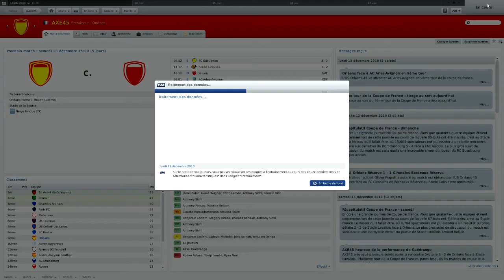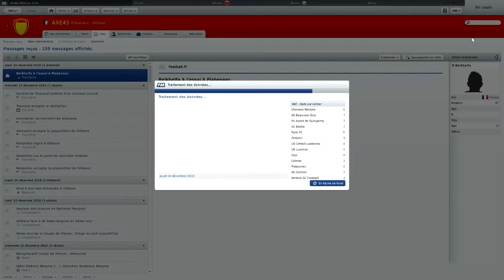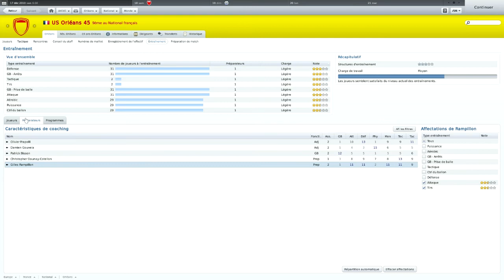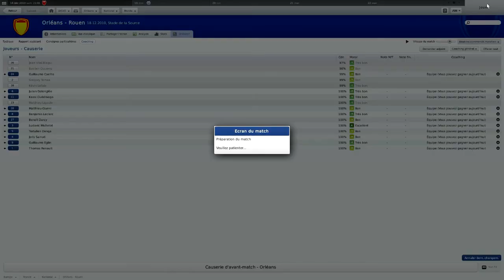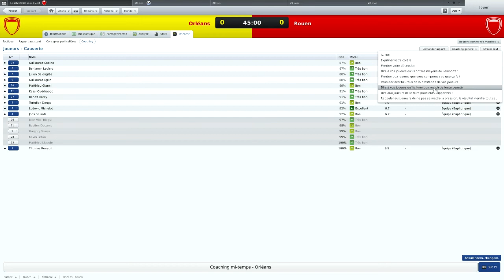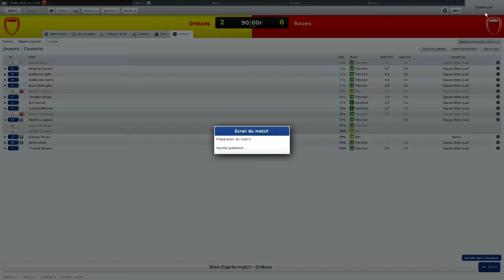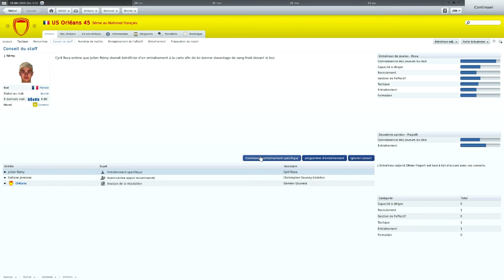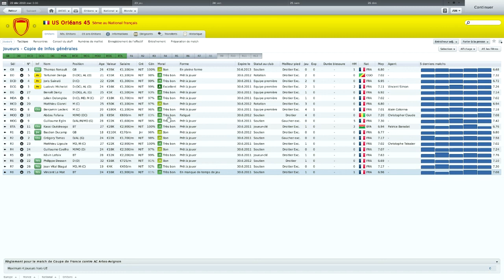FM 2011 Orléans en route vers la ligue 2 épisode 31 | retour au bercail [FR]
Salut tout le monde, on se retrouvent aujourd'hui pour une nouvelle vidéo sur Football Manager 2011 pour un match contre Rouen à domicile.

►Musique intro:
FM 2011: Revolution begins ▬ Arch Enemy

N'hésitez pas a poster vos commentaires, à laisser un petit pouce vert et je vous invite à regarder mes autres vidéos, c'est toujours sympa et utile !